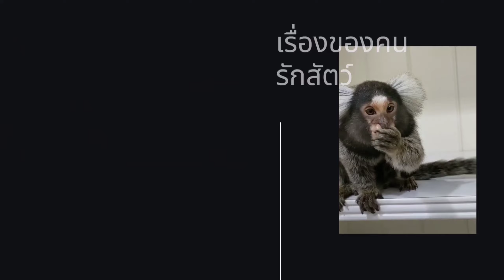ปล่อยนกแก้วมาคอว์ บินอิสระ บนภูเขา กับ สดนำชัย สตอรี่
พาคุณคริสต์ คุณซันซัน นกแก้วมาคอว์คู่ใจ ไปบินท่ามกลางภูเขา